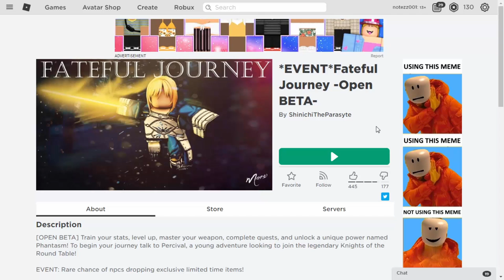🔶 Roblox [Fateful Journey] เกมใหม่จากอนิเมะ Fate! ระบบอย่างดี!!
► VIP =  1500 w ถาวร 3/4 (เล่นกับผมทุกเกม)